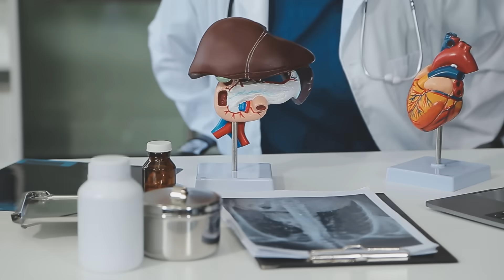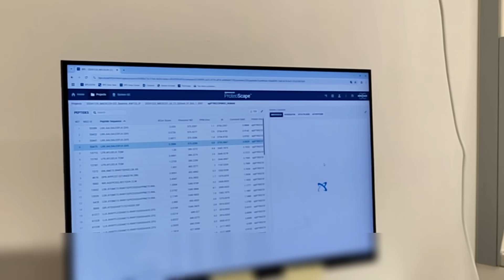Molecular Biologist Chandni Kumar (Get to Know a Scientist!)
What is proteomics? It's the study of the interactions, function, composition, and structures of proteins and their cellular activities. Dr. Chandni Kumar is a molecular biologist who works with proteins to ascertain all kinds of things that concern human health, and she also does excellent work in science communication. Let's get a tour of her lab and see what she does every day!